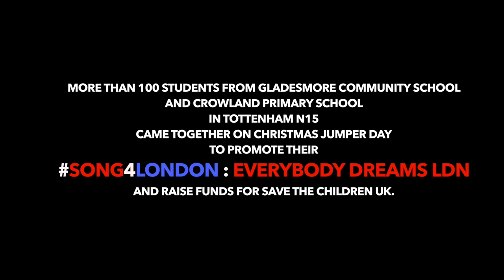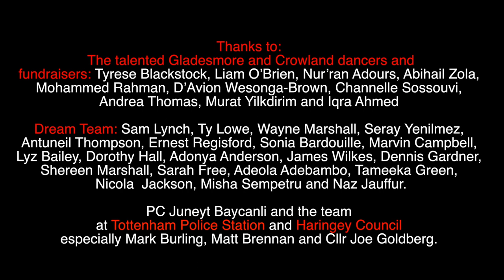Flashmob - song4london Everybody DreamsLDN 151217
Over 100 students from Gladesmore Community and Crowland Primary School in Tottenham N15 came together on Christmas Jumper Day to promote their song4london: Everybody Dreams LDN and raise funds for Save the Children UK.

Choreographed by Top TV Dancer Tashan Muir  from Unity Dance UK and supported by GCS’s Jess Marshall, the students mastered the routine in less than 3 weeks.

Paul ‘Soapbox’ McKenzie captured the whole Open Air Dance Experience on camera with support from the Community Film Workshop Videographers Cherise Kirnon, Debra Field-Pellew, Simon McKenzie, Toshia Davis and Ziko Smith. With contributions also from Gladesmore, staff and students Viktorija Osipova, Bez Gibson, Tugcan Cankaya, Sophie Mtwanda, Emre Ceritli, Kanye Cameron, Zakaria Djabbour, Nehmiah Russell and Devont’e Bonfield.

Special thanks to PC Juneyt Baycanli and the team at Tottenham Police Station and Haringey Council especially Mark Burling, Matt Brennan and Cllr Joe Goldberg for their support.

To see the official Award Winning song4london video Everybody Dreams LDN featuring MOBO winner Guvna B, click this